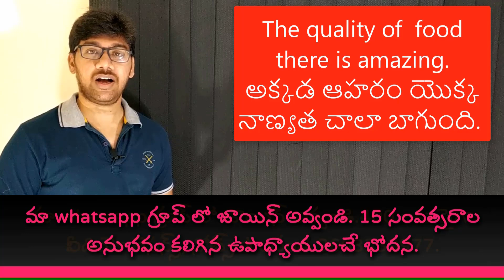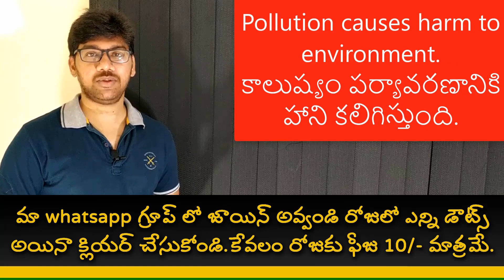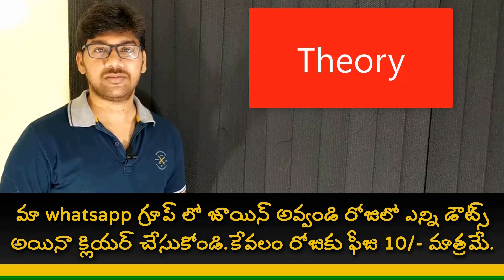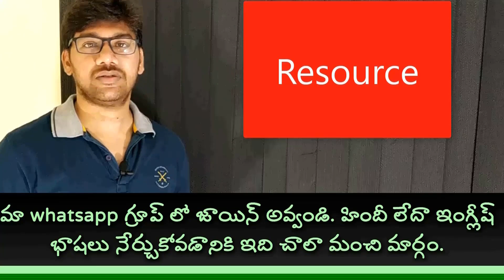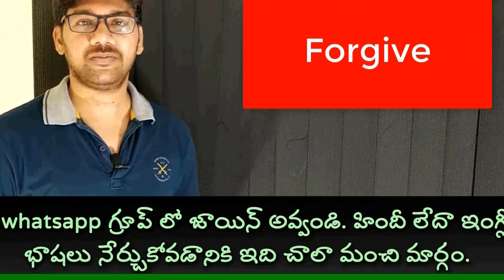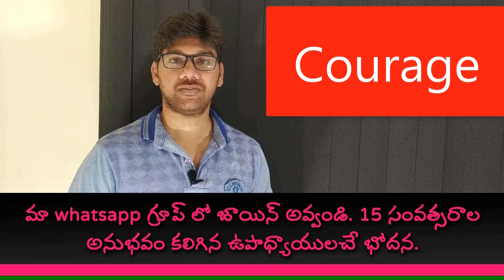English vocabulary part 15 | spoken English Through Telugu | How to speak English Fluently | class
Learn Daily English Vocabulary: Expand Your Vocabulary and Improve Your Communication Skills

Looking to improve your English vocabulary? Want to learn new words and phrases that you can use in your daily life? If so, then this video is for you!

In this video, we will teach you 10 new English words and phrases that you can use to communicate more effectively. We will also provide you with tips on how to learn and remember these new words.

This video is perfect for anyone who wants to improve their English vocabulary, whether you are a beginner or an advanced learner.

Benefits of learning English vocabulary

There are many benefits to learning English vocabulary. Some of the benefits include:

Increased confidence in speaking English
Better understanding of English literature and culture
Enhanced academic performance
Increased job opportunities
How to learn and remember new English vocabulary

There are many different ways to learn and remember new English vocabulary. Some effective tips include:

Using flashcards
Writing down new words and their definitions
Practicing using the new words in conversation
Listening to English music and watching English movies and TV shows
About VRR TUTORIALS

We are a team of experienced English teachers who are passionate about helping our students learn English. We offer a variety of English courses, including online courses, private lessons, and group classes.

We have been teaching English for over 10 years and have helped thousands of students improve their English skills. We are committed to providing our students with the highest quality education possible.హిందీ నేర్చుకోవాలి అనుకునే తెలుగు వారికి ఇంతకంటే మంచి పుస్తకం దొరకదు. Book order కోసం 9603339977 కి మీ అడ్రస్ whatsapp చేయండి.Cash on delivery అందుబాటులో ఉంది.  అలానే PDF e-book కూడా అందుబాటులో ఉంది.